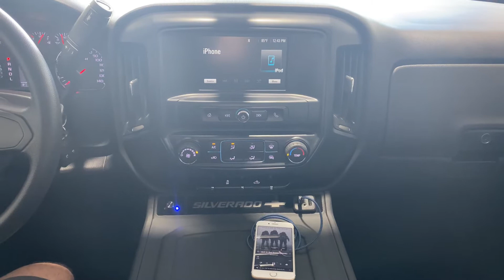2017 Silverado Single Cab Sound System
We added a Custom Center Console for a pair of 8" Subwoofers, a Helix DSP.3 and a total of 8 Channels of amplification to this 2017 Silverado Single cab. The  BLAM Relax 6x9 2 way  components for the front stage are doing a great job at keeping up.